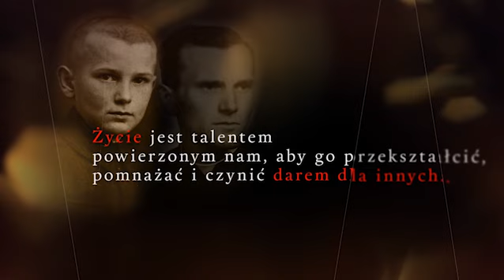Studiuj na UPJP2! Rekrutacja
Zapraszamy Cię do zapoznania się z ofertą dydaktyczną Uniwersytetu Papieskiego Jana Pawła II w Krakowie, bo "przyszłość zaczyna się dzisiaj, nie jutro"! Czekamy właśnie na Ciebie!